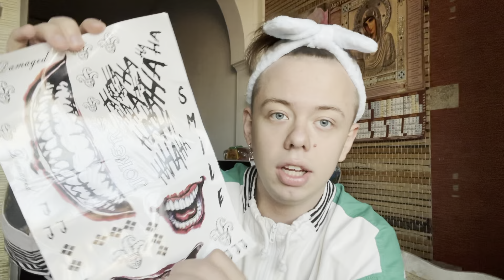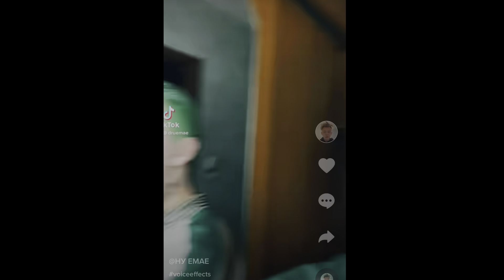МОЙ ГРИММ НА ХЕЛЛОУИН 2021/УСТРОИЛИ СТРАШНУЮ ТУСУ 👻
Йоооу гайсы ✌️ с вами ваш Дрю❤️ НАСТАЛО ВРЕМЯ САМОГО СТРАШНОГО ДНЯ НА СВЕТЕ 👻!
А это значит , что ?!
-правильно пора готовиться и отмечать Хеллоуин 🎃
Больше ничего не скажу 💀

И ЛУКАС НЕ ЗАБУДЬ ПОСТАВИТЬ!